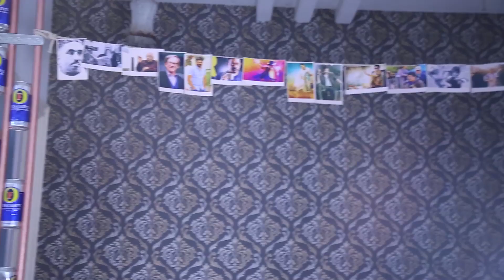Virgin Boys & Girls || Episode -1 || వర్జిన్ బాయ్స్ & గాల్స్ || Red Chillies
Watch Virgin Boys & Girls || Episode -1 || వర్జిన్ బాయ్స్ & గాల్స్ || Red Chillies

Virgin Boys & Girls
Cast & Crew Details
Producers :: Southreels
Written & Direction :: Venkatesh Orugunta
Asst Director :: P.Vinod Chowdary
Casting :: Krishna,Nandhini,Revathi,Lucky,Mouli Chowdary
Cinematography :: Ramu
Editing :: Parshu
Dubbing Studio :: Southreels